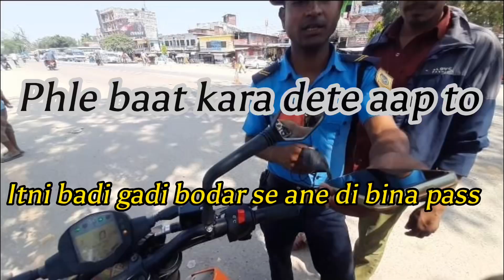Nepal ayse nhi ate hai😱||Punageer mata ke darsan live🙏💐🥰||chalan kata lo jao nepal😱😰jungal aye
duke 200
mt 15 vs duke 200
ns200 vs duke 200
duke 200 vs mt 15
duke 200 vs ns 200
duke 200 status
duke 200 bs6 modified
duke 200
duke
ktm duke 200
ktm duke
duke 125
ktm duke 125
ktm video
duke bike
ktm song
ktm tik tok video

Check out new vlog and bike accessories 👇🏼👇🏼